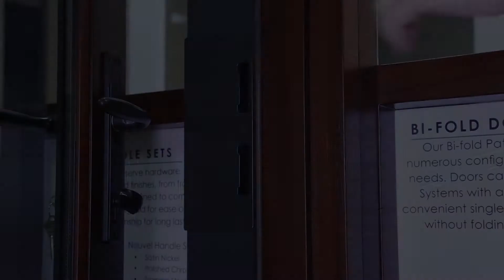How to Operate a Multi-Point Lock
AG Millworks is pleased to provide you with this instructional video on how to operate a multi-point lock. This video with provide you with a tutorial on how to properly open and close a Bi-Fold patio door by utilizing the multi-point lock. Enjoy!